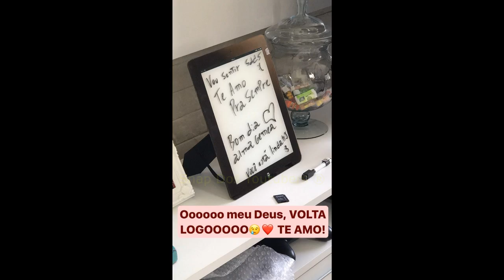COCIELO CARECA + TATA BRINCANDO COM A LAGOSTA